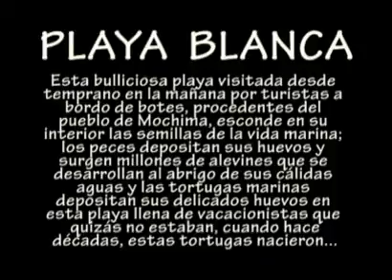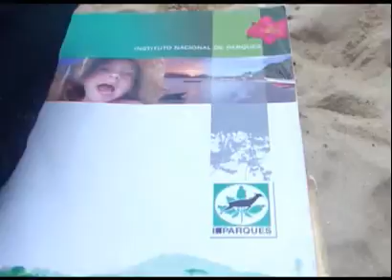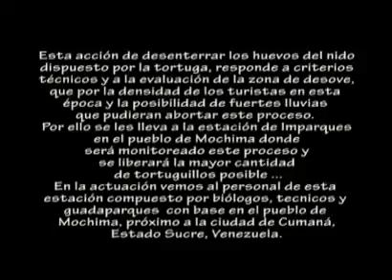desove huevos tortuga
Traslado de huevos de tortuga, desovados en playa blanca, Parque nacional Mochima, hacia la estación de Imparques en el pueblo de Mochima.